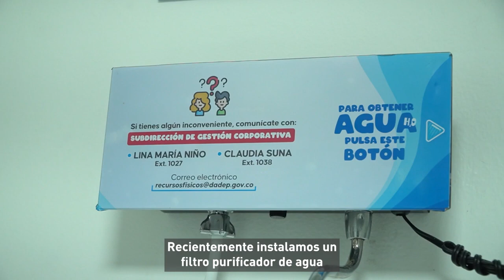PIGA - Plásticos de un solo uso | "Sin Plásticos, por favor" del DADEP